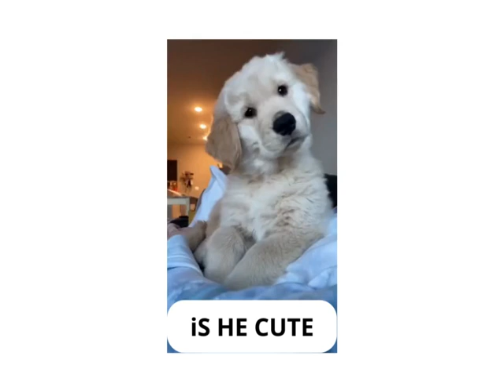Cute dog # shorts